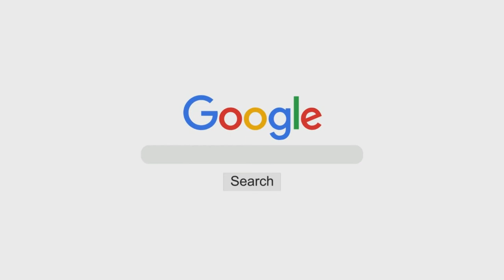Nabi ﷺ Ke Baal Kyun Safed Huwe? | Shaykh Abdul Qadeer Umri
Topic: Nabi ﷺ Ke Baal Kyun Safed Huwe?

٠٠٠٠٠٠٠٠٠٠٠٠٠٠٠٠٠٠٠٠٠٠٠٠٠٠٠٠٠٠٠٠٠٠٠٠٠٠٠٠